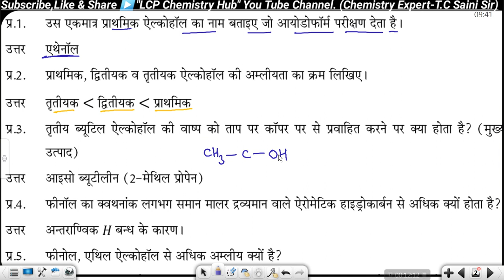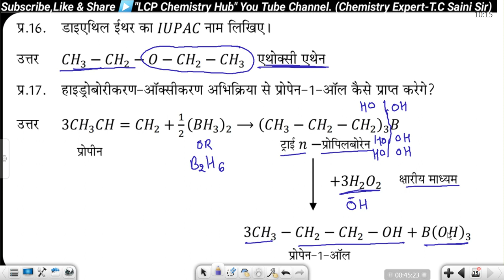ऐल्कोहल, फीनाँल एवम ईथर ||Chapter-11||Revision||12Th Class||By-T.C Sir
■About the Video:-This video is helpful to Revision of  the Alcohol, Phenol & Ether Chapter-11 for 12Th Class//IIT-JEE//NEET//IIT-JAM//KVPY.

●This is the Best Chemistry You Tube Channel for IIT-JEE//NEET//AIIMS//ICAR//BOARDS(RBSE/CBSE)//BHU//DU//RU//CU//B.Sc & M.Sc//11th & 12th Class.

NTA NEET
NEET Chemistry
IIT-JEE
12Th RBSE CHEMISTRY
12Th CBSE CHEMISTRY
11Th Chemistry